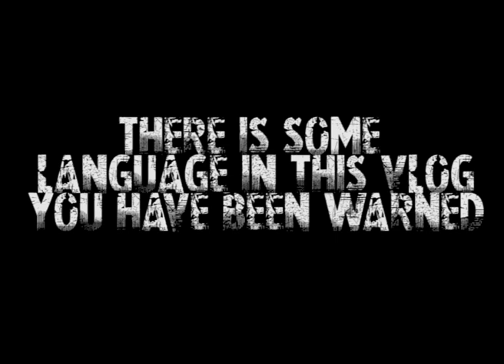Undead Vlog #7: Spicy Pizza (Read Description)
So we found this vlog that we never uploaded!
NOTE: THERE IS UNCENSORED LANGUAGE IN THIS SO PLEASE DONT BE OFFENDED